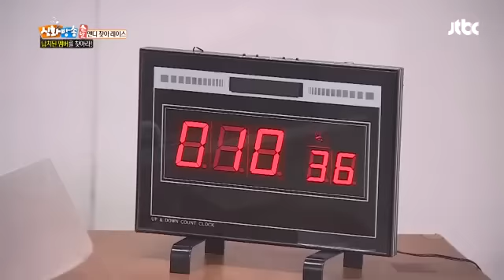神話, SHINHWA TV 민우, 전진의 몰래카메라! 전혀 눈치 못 채는 혜성과 에릭 - 신화방송 58회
먼저 지하 주차장에 도착한 민우와 전진!
몰래카메라를 시도하고!
카메라가 계속 접근하는데 전혀 알아채지 못하는 에릭과 혜성!

▶ 방송사 : JTBC
▶ 신화방송 58회 (일) 19시 35분